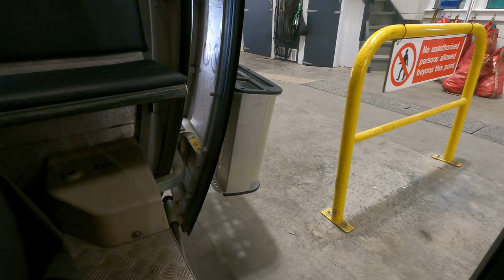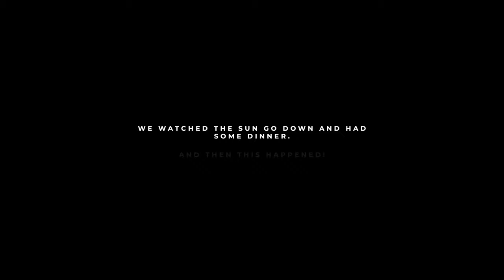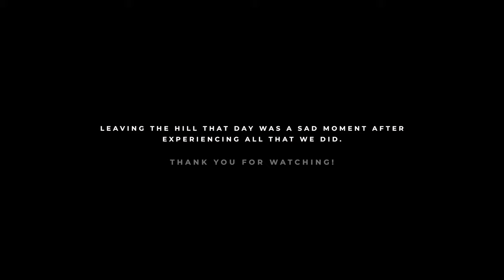Aonach Mòr Summit Camp | Northern Lights | Nevis Range Gondola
Aonach Mòr summit camp via the Gondola... but this turned into so much more!! The one thing all outdoorsy people wish for a is a sighting of the Northern Lights.. we were extremely fortunate to get that on this occasion. Id love to say it was all planned but it wasn't, which probably made it even more special!

Those looking for the fastest way to climb the two Aonach peaks can approach from the north, riding the Nevis Range gondola for almost half of the ascent. This option gives a fairly short hillwalk with stunning views although the summits are extremely exposed and the plateau requires very skilled navigation. The route may not please purists who wish to climb the mountains under their own steam - these can instead use the route from Glen Nevis.

TERRAIN
Pathless hillwalking. Steep open slope through ski area, grassy plateau across Aonach Mòr then rockier ridge to Aonach Beag. Careful navigation required.

For many of us winter is when our mountains come into their own. Dazzling white snow under blue skies, crisp underfoot with views stretching to forever with crystal clarity; the scrape and bite of crampons on ice, the thunk as a well-swung ice-axe embeds itself securely in perfect snow-ice. Even the white-out, the numbing wind and the face-shredding blizzard are part of the sensory treat that is a Scottish mountain winter. And we love it all.

But we have to be honest: many of Scotland’s mountains are serious undertakings, particularly so in winter conditions, and will require skills and equipment beyond those needed for normal summer hill walking.

Before starting on winter mountaineering you should first make sure your navigation and hillcraft skills are up to scratch under summer conditions and then look to develop those skills so that you are ready for the added challenges of winter. Mountaineering Scotland runs specific winter navigation courses, winter skills and avalanche awareness courses to help you gain or improve skills.

KIT & STUFF

On the Adventure Trials - Scotland